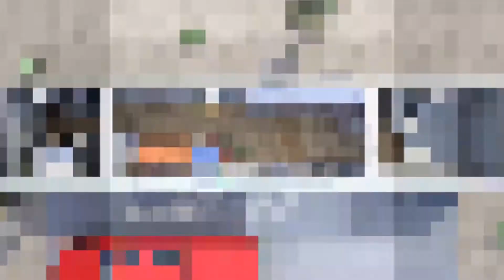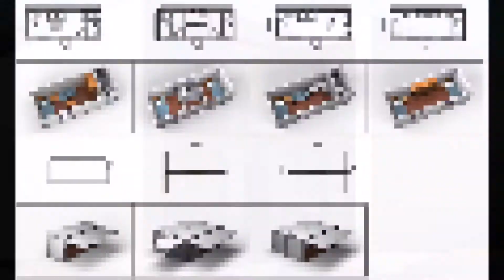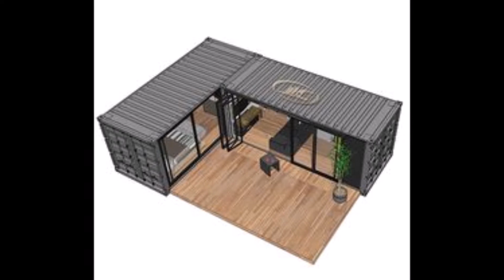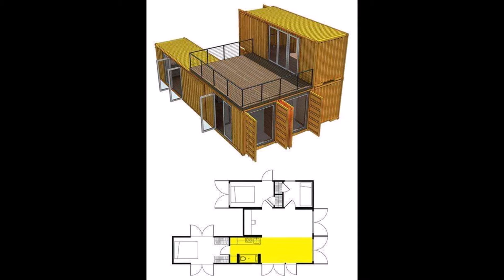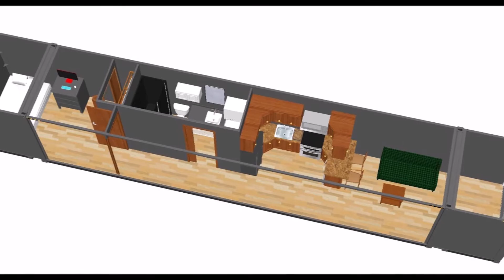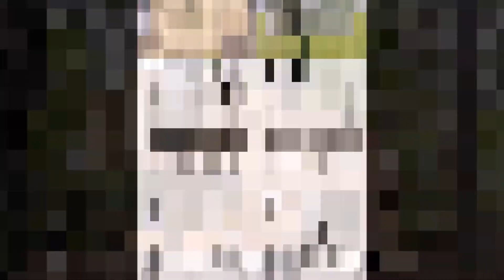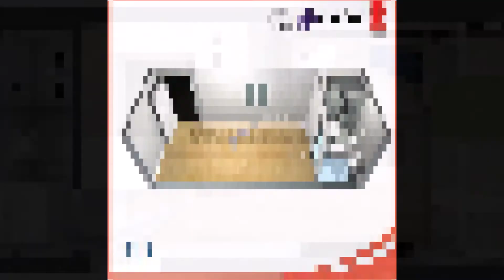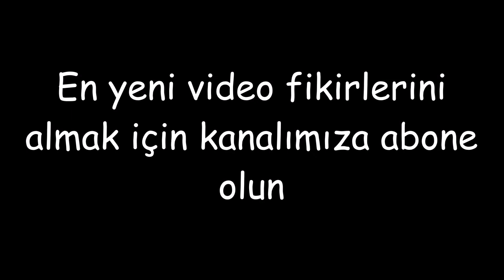Güzel ve özel konteyner ve metal ev modelleri